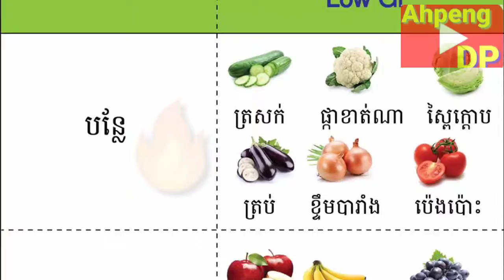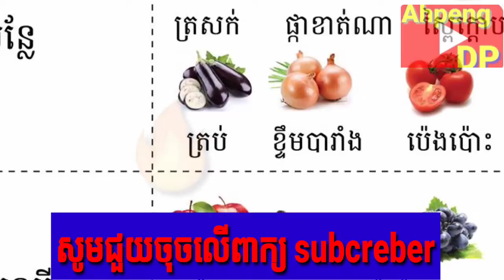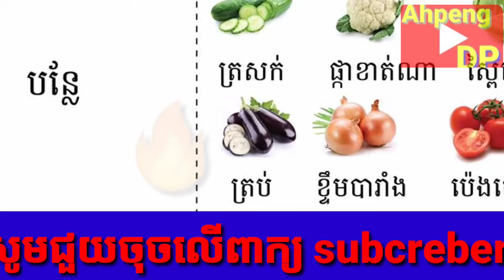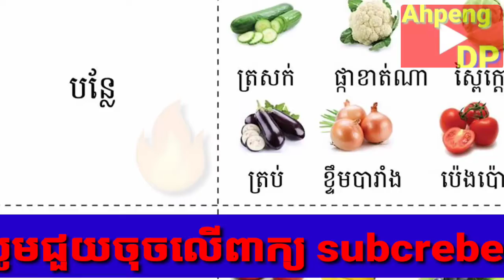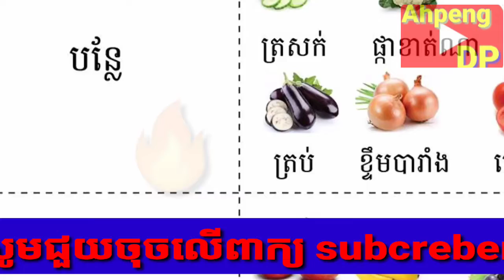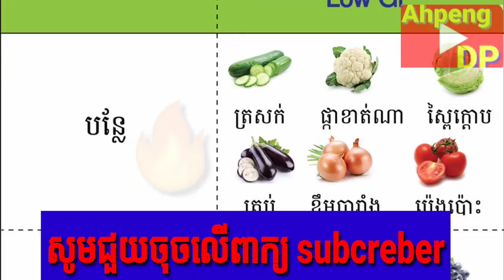ទឹក​នោម​ផ្អែម​​ប្រភេទ ១ និង ២​​ ខុស​គ្នា​ម៉េចខ្លះ?🔥🔥 News From Ahpeng DP l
ទឹក​នោម​ផ្អែម​​ប្រភេទ ១ និង ២​​ ខុស​គ្នា​ម៉េចខ្លះ?

New Cambodian
News Khmer
Khmer hot news
RFA Radio
Afi radio